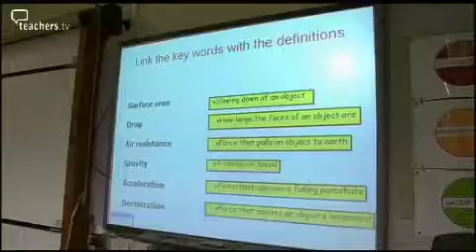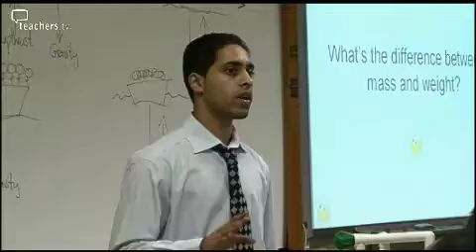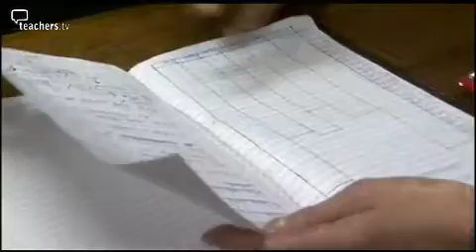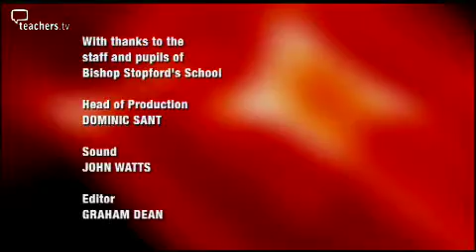Series: Bayley's Behaviour for TAs, Episode 1: Teaming Up with the Teacher, 2008, 1348 mins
Behaviour expert John Bayley visits a Secondary Learning Support Team to give advice on how to provide effective  teacher support when managing pupil behaviour. Behaviour expert John Bayley visits a Secondary Learning Support Team to give advice on how to provide effective  teacher support when managing pupil behaviour.

Jane Rixson, a mum with grown up children, used to be the senior science technician at Bishop Stopford's School in north London, before training four years ago as a HTLA. Now, she works closely with science NQT Rakesh Ram.

Their main problem is consistency -  especially with one of the school's Year 7 classes. Sometimes the children are angelic but at other times they are noisy, hard to keep focused and disrespectful of each other's work.

Despite the unpredictable behaviour, Bayley is struck by the excellent collaborative working relationship between Jane and teacher Rakesh. Jane confidently takes responsibility for teaching the starter at the front, whilst Rakesh patrols the floor dealing with the needs of individual pupils.

John Bayley suggests a number of strategies to make behaviour more consistent.